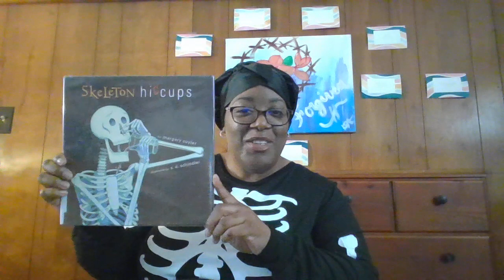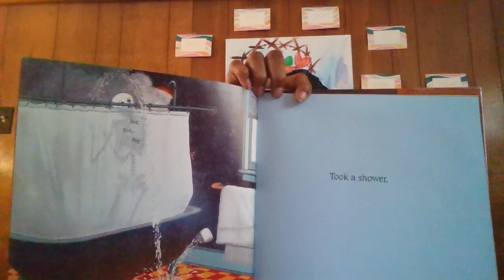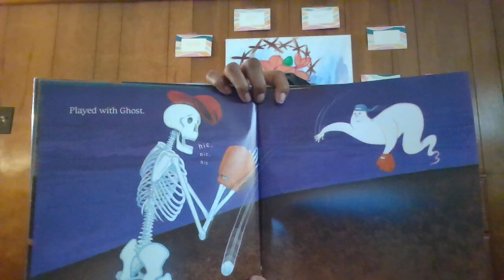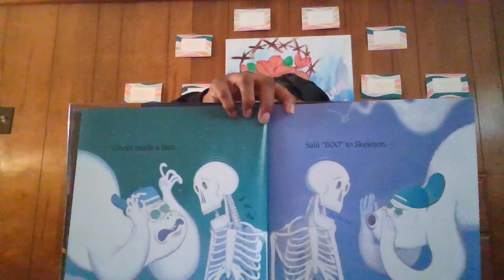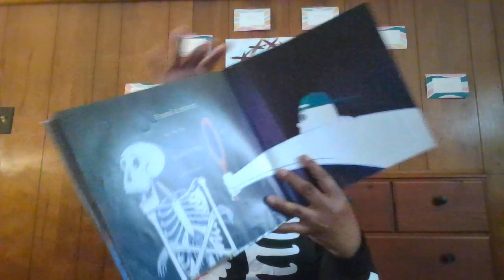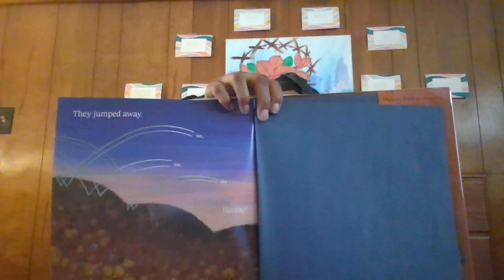Skeleton Hiccups By: Margery Cuyler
Poor Skeleton has the hiccups! What can he do to get rid of them?